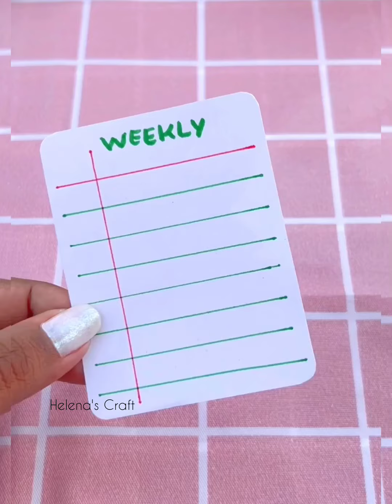DIY Miniature Crafts Idea / Easy Craft Ideas / school hacks / paper craft / miniature food